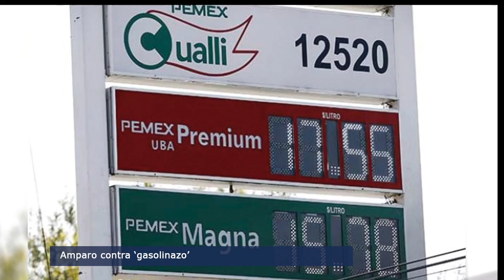El Punto Crítico de la Noticia 2017-01-04